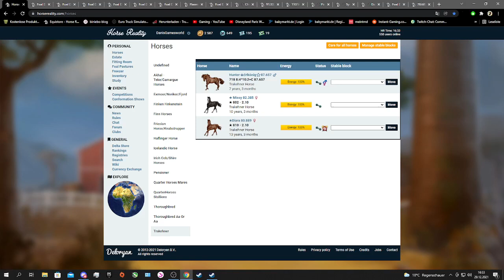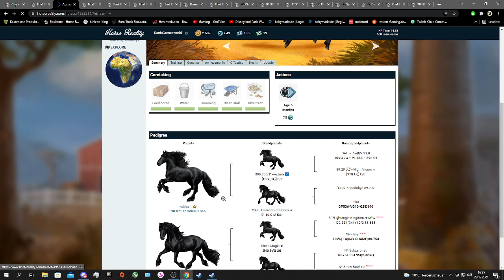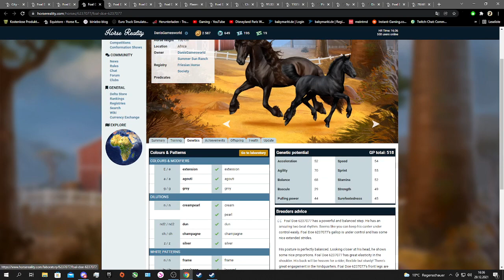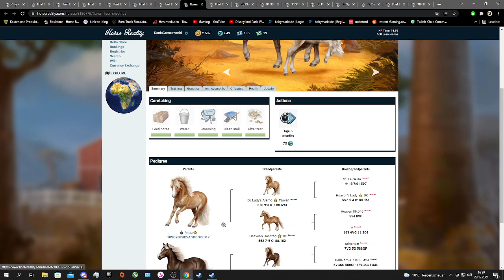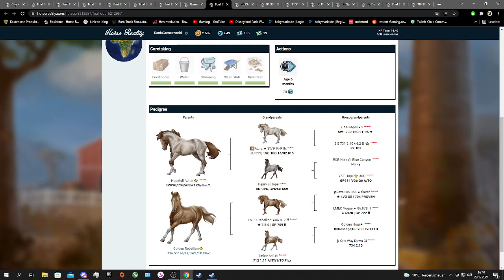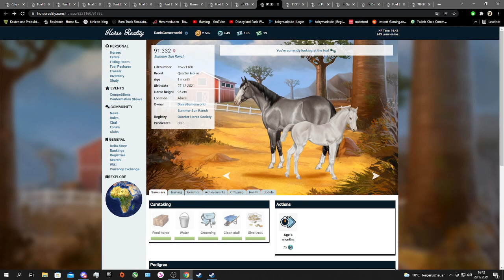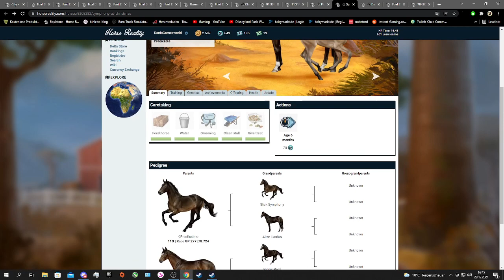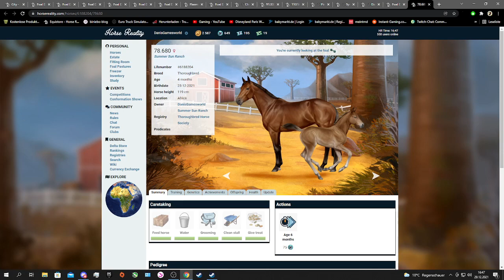Horse Reality, mit vielen Weihnachtsfohlen und kleinem Spoiler für 2022